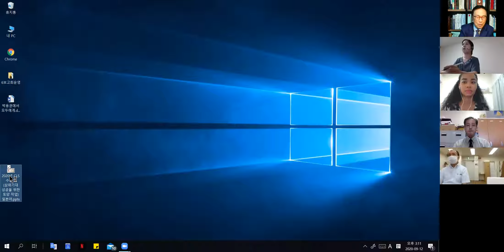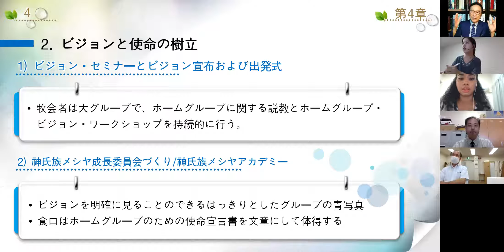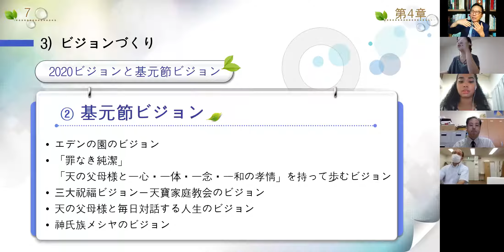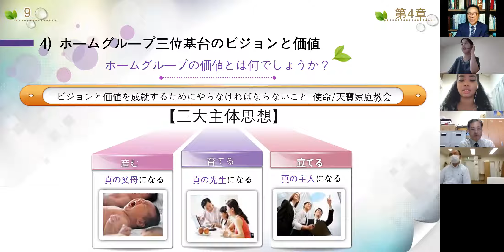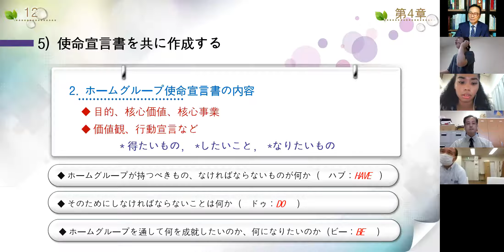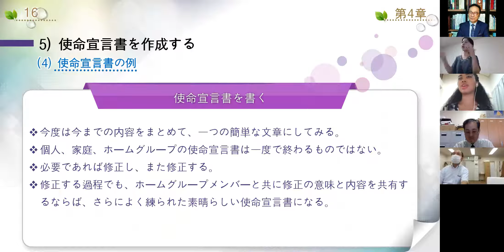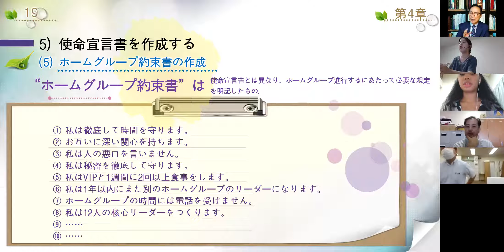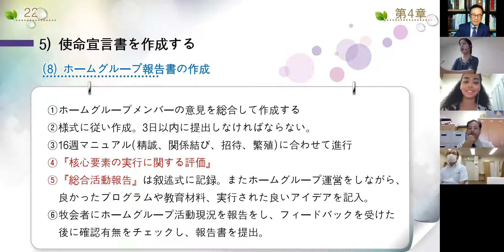HJLEADERSCHOOL CLS2 4 Mission Japan Zoom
今まで私たちは三位基台をつくることに集中してきました。これからは、三位基台をつくった後に、ひとつになる為の作業が必要です。三位基台は組織の形態を言います。しかしホームグループは、この三位一体を作動させるひとつの名前です。
私たちは、強いホームグループをつくるために、ビジョンと使命を作る為の共同作業が必要です。これは、すべての食口たち自身が、神氏族メシヤの使命意識を熱くさせる強力な動機誘発の重要な過程です。